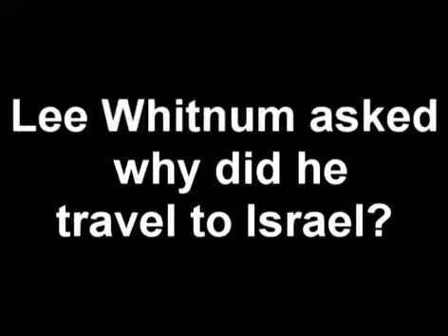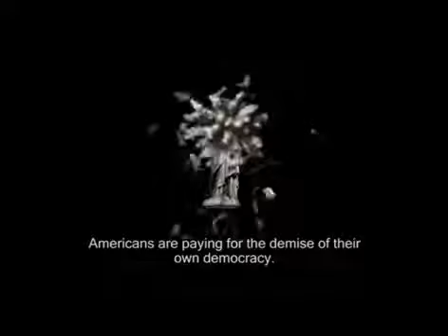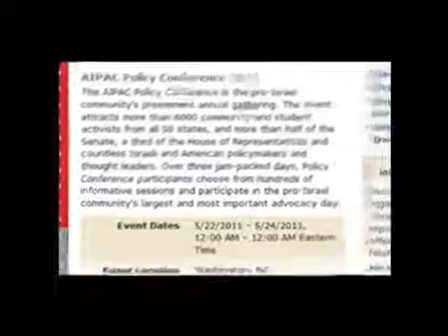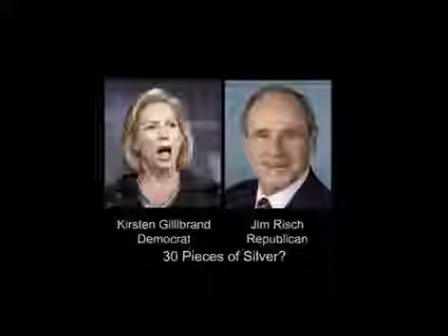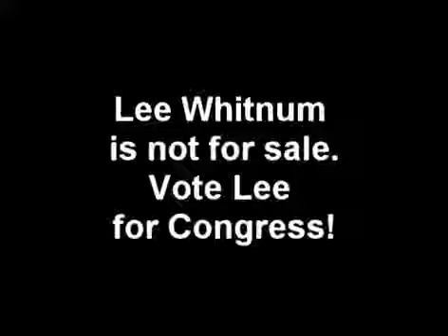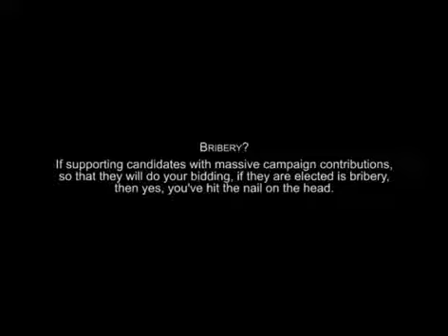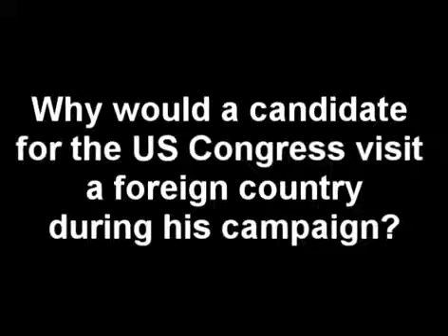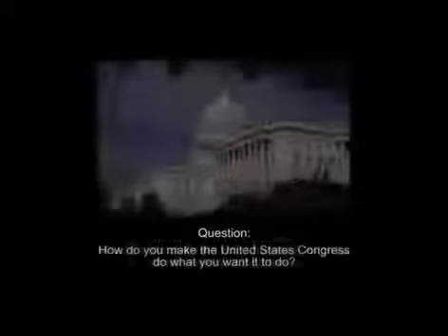Lee Whitnum Connecticut's pro America candidate vs The Others Who would you trust?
Why would Sarah Palin and other candidates visit a foreign country during their campaign for the US Congress? Connecticut candidate for Senate, pro-America Lee Whitnum, confronts suspicious.